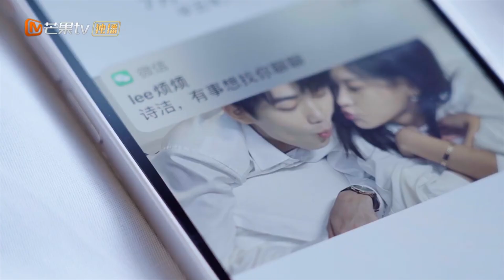ENG SUB【心动专享版】《为你千千万万遍》第9集： 郑泽远找到当年肇事车？郑泽远向黄诗洁求婚！ See You Again EP9【芒果TV心动频道】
简介：郑泽远心爱的女孩黄诗洁突然遭遇车祸去世。为了拯救黄诗洁，泽远用她留下的那台相机穿越时空，回到了18岁高三汇演的那天. 他不断的穿越时空，改变过去，却终究无法救回黄诗洁。直到最后泽远才发现，原来千万次穿越时间缝隙的人，从来不只是他一个.